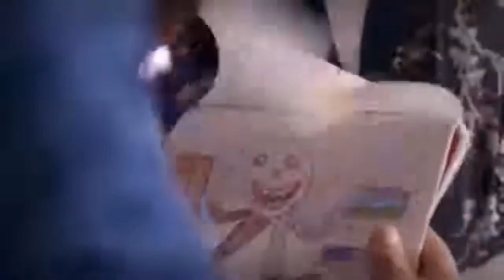la rosa de Guadalupe los fantasmas de Sofía parte 1